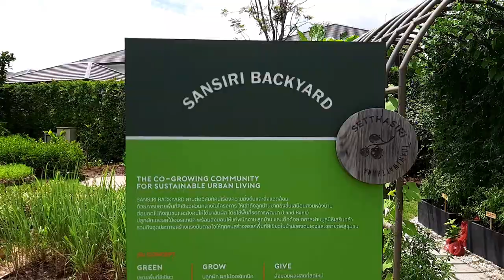พา ดู clubhouse เศรษฐสิริ ทวีวัฒนา บ้านเดี่ยว จาก แสนสิริ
บรรยากาศ บ้าน เศรษฐสิริ ทวีวัฒนา